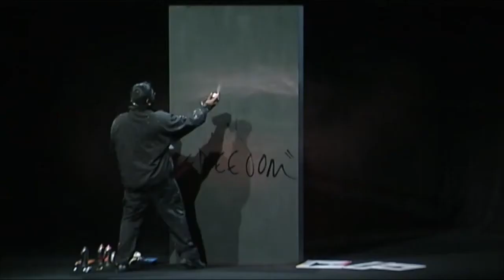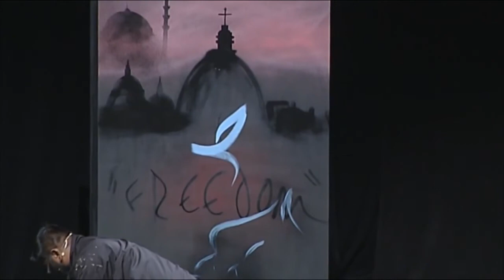Mohammed Alì: Tedx Vatican (TEDxViadellaConciliazione) featuring voice of Cleveland Watkiss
Mohammed Ali presented at the first TEDx to take place in the Vatican state in Rome. He delivered his speech, follow by a performance of his live-painting combined with this soundtrack, delivering a sound and visual spectacle to an audience of 1000 people, and nearly a million live web-streamers.

The soundscape that was played throughout his 12 minutes on stage features the voice of vocal synthesist Cleveland Watkiss, composed together with sounds of prayer both from the Christian and Muslim tradition, and live recordings taken from Mohammed Ali's own pilgrimage to Mecca.